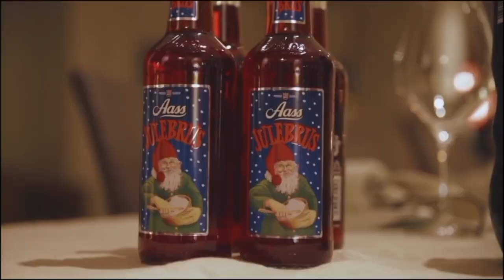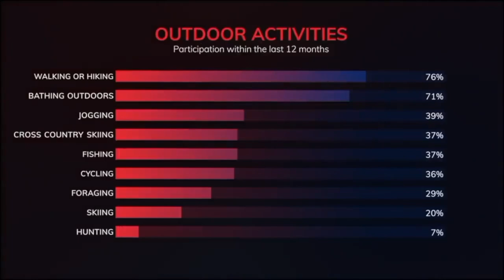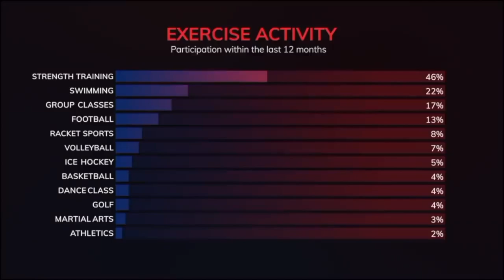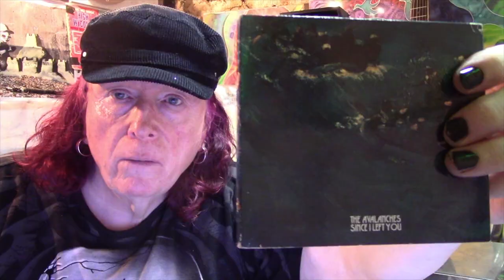The Arts Show #190: Tom Schwarz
In this week's episode, we chat to author and musician Tom Schwarz!

With fiction by Dane Cobain, an album review by Twangling Jack Ford and music by Twangling Jack, Hogers Wolf, Simon Gregory, Annette Valentine, San Demas and Waterfahl!